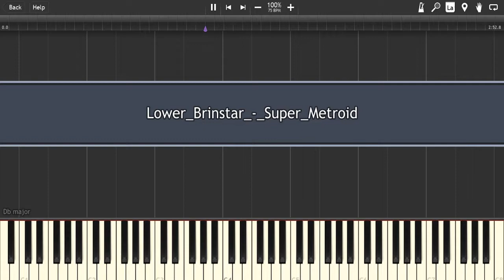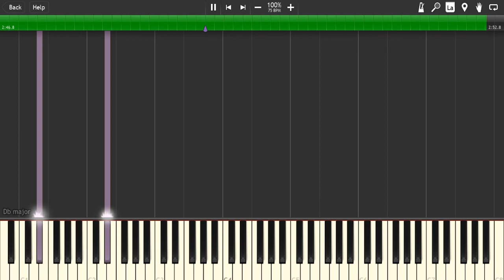Lower Brinstar (Arranged)